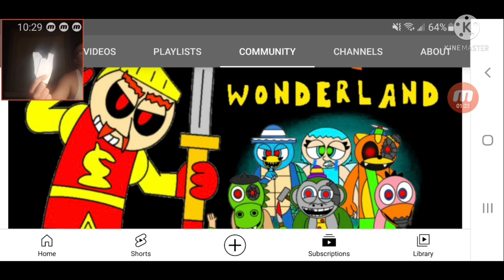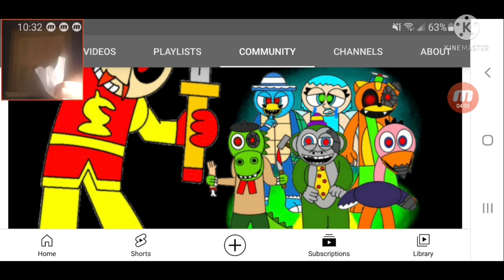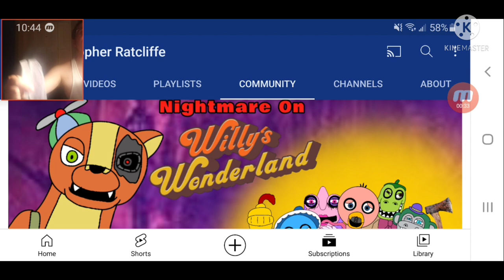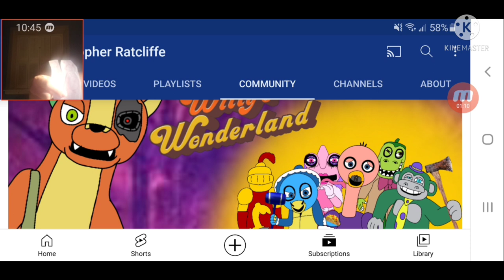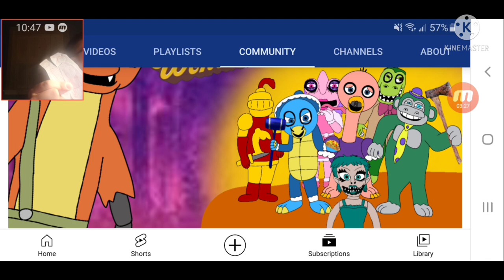the ed's take a look at other banana splits movie parodies of willy's wonderland